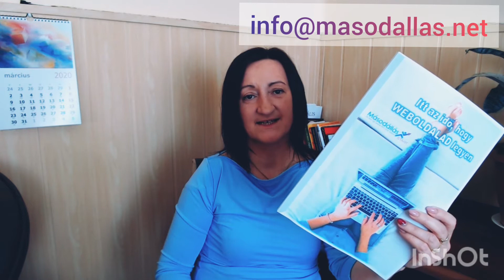Neked van már weboldalad?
Az üzleti élet szempontjából a probléma nem a koronavírus, hanem annak gazdasági következményei. Mit tegyél? Az egyik legjobb ötlet jelenleg, hogy dolgozz a weboldaladon, pontosan egy ilyen dologra van most szükséged, ami nem igényel számottevő befektetést, ugyanakkor később költségeket tud megtakarítani, vagy jelentős bevételnövekedést tesz lehetővé számodra.